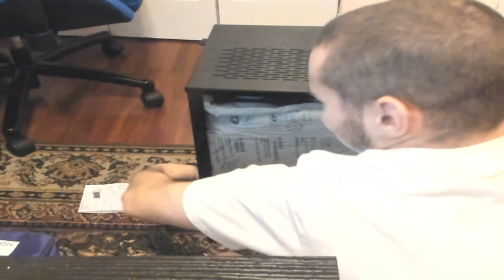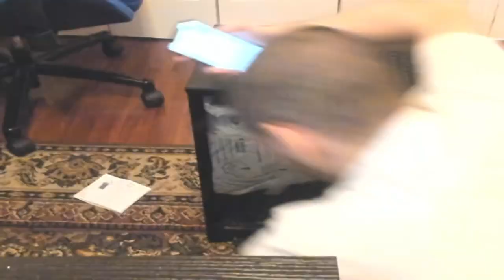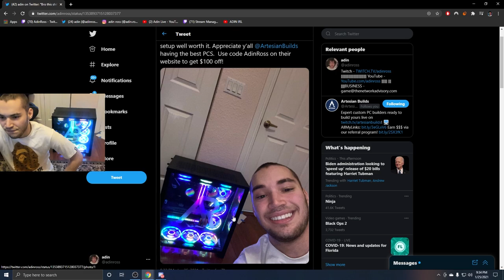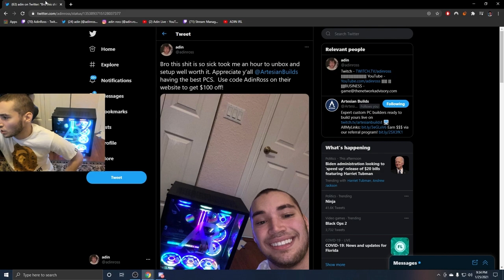ADIN UNBOXES HIS NEW $7000 GAMING COMPUTER LIVE ON STREAM!! (INSANE SPECS)